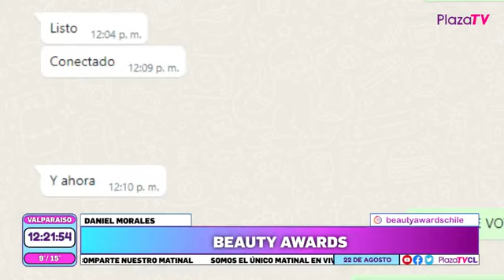EN PLAZA MATINAL ESTUVIMOS JUNTO A MARIO FLORES DE VINO AL PUERTO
SEPTIEMBRE RECARGADO CON VINO AL PUERTO EN VIÑA DEL MAR Y VALPARAISO